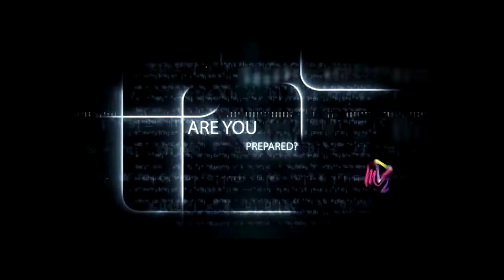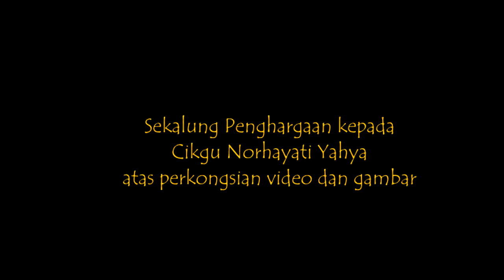Ep.127 TVPSS TVTM2 : Jom ke Melaka|Lawatan Bermaklumat Melaka-K.Lumpur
Jom kita bersama Nor Alyani Mohd Shamru dan Ibtisam Mohammad Radhuan,12 yang mengikuti lawatan bermaklumat ke Melaka baru-baru ini.